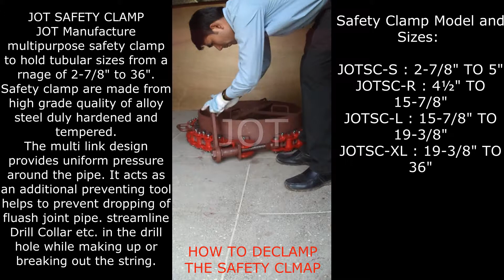JANKI OIL TOOLS Multipurpose Safety Clamp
Janki Oil Tools was established in the year 1993 to manufacture components and spares for oil well drilling industries in India and abroad. The company is situated at Jodhpur, Rajasthan. The company has built up a strong goodwill among its customers for its adherence to quality standards and providing reliable services products like Master Bushing, Casing Bushing, Roller Kelly bushing, Bit Breakers , Bit gauge , Mud Bucket , Rotary Slips , Drill Collar Slips , Casing Slips , Tong Dies ,Safety Clamps. ,Power Slip Lifter, Bushing Hose Protector. ,Bin for Oil Barrel, Drill Pipe, Tools.